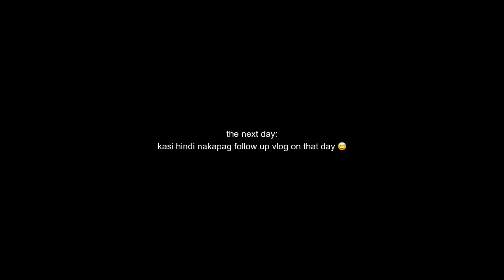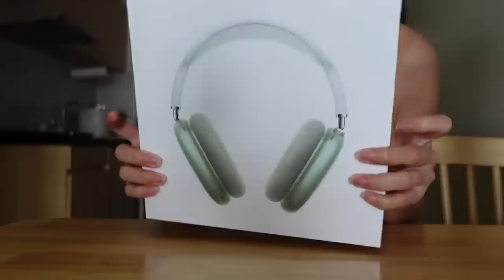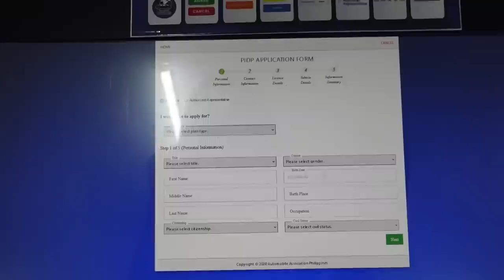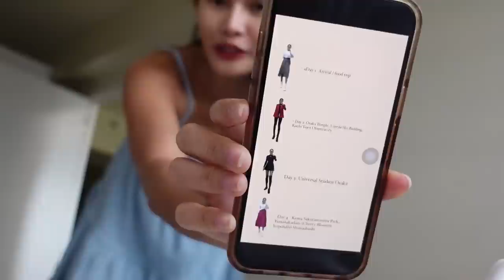got our International Driving Permit for Japan + shopping haul + pack with me + AirPods Max unboxing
Our Japan trip is coming up soon, so this week Bards and I were busy preparing. Check out all of our preparations on the vlog!